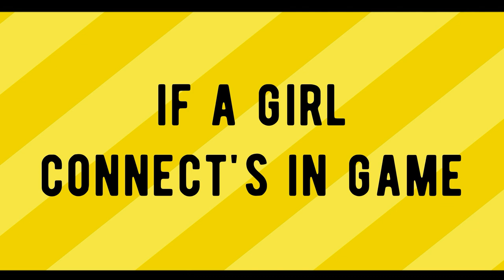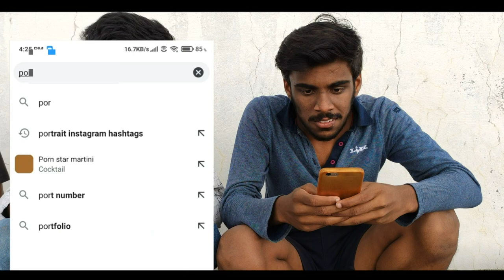Evad Ra Edu Part 2 || PubG Funny Moments || Akhil Jackson || Comedy Video || Pubg funny telugu Troll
Evad Ra Vadu  Part 1 || Evad Ra vadu || Funny Short Film

1:30
2:30

Raksha Bandhan Whatsapp status 2020 !! Rakhi special status !! New Raksha Bandhan status video 2020